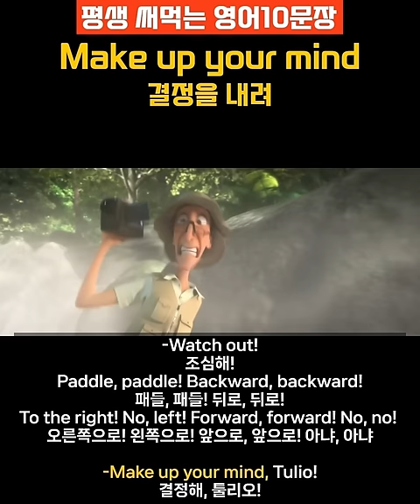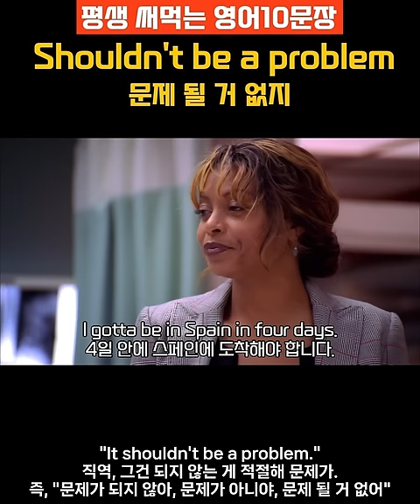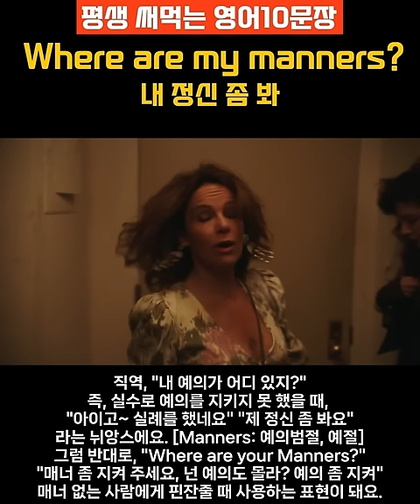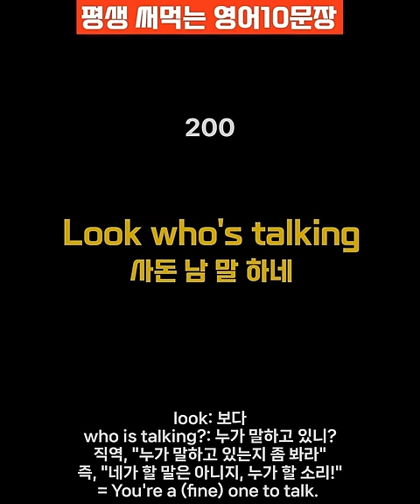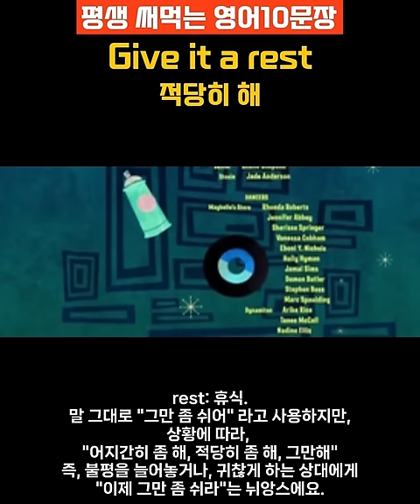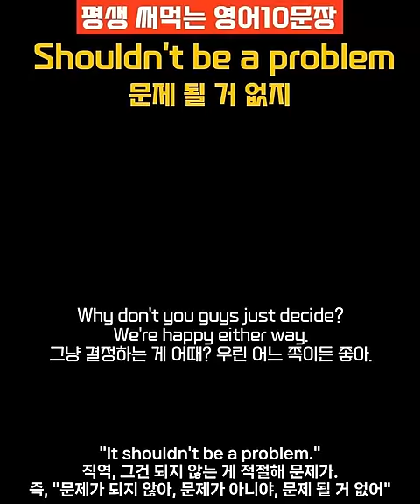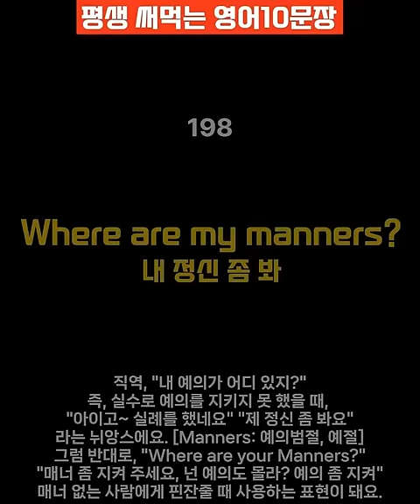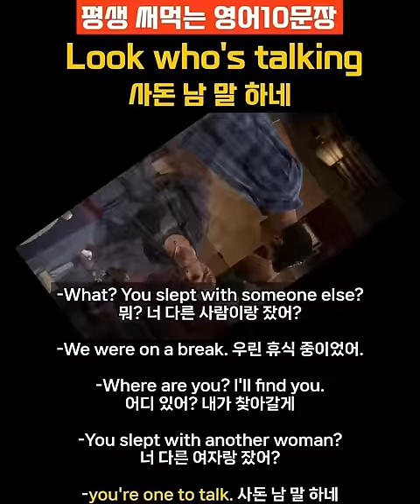원어민이 습관적으로 사용하는 영어. 이제 영어가 들립니다.(191-200)